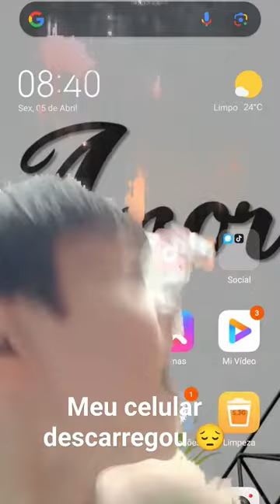5 de abril de 2024